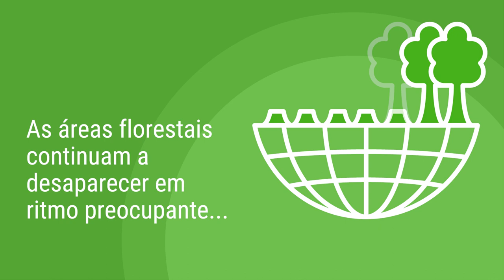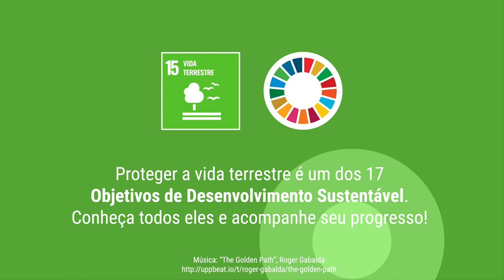Como a degradação do meio ambiente atrai mais doenças?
Fatores como as mudanças climáticas, perda da cobertura florestal e o tráfico ilegal de animais vêm contribuindo para uma maior exposição dos seres humanos a patógenos desconhecidos, que podem afetar tanto pessoas como criações animais. Ainda se investiga se a transmissão de COVID-19 pode estar associada ao tráfico de animais.

O PNUMA – Programa das Nações Unidas para o Meio Ambiente – desenvolveu um plano de resposta à pandemia para promover a reconstrução mais eficiente ('Build Back Better', em inglês) e evitar novas ondas de contágio no futuro.

São ações que podem ajudar a reestruturar nossas economias e nossa relação com o meio ambiente, tornando as cidades pós-COVID mais resilientes e sustentáveis.

Proteger e conservar a vida terrestre e promover o uso sustentável dos ecossistemas terrestres. está no Objetivo de Desenvolvimento Sustentável (ODS) 15.